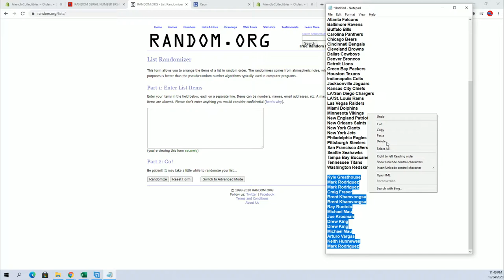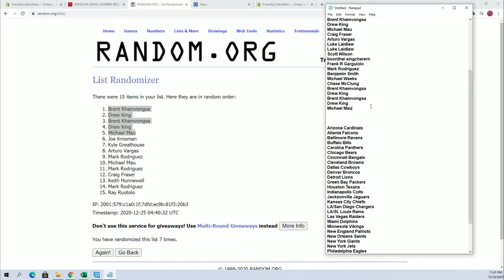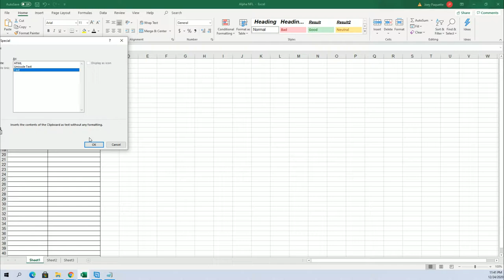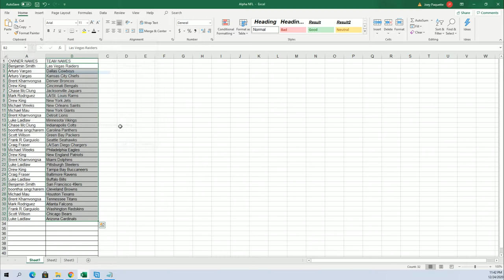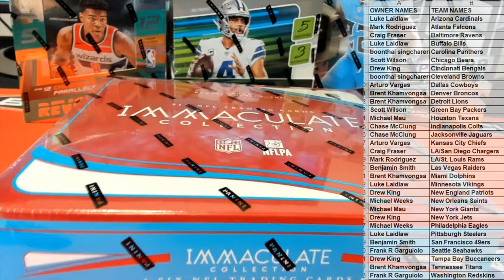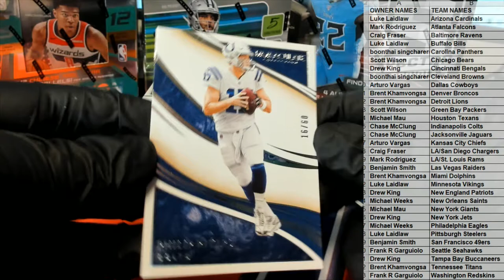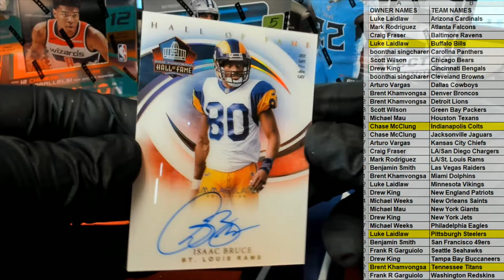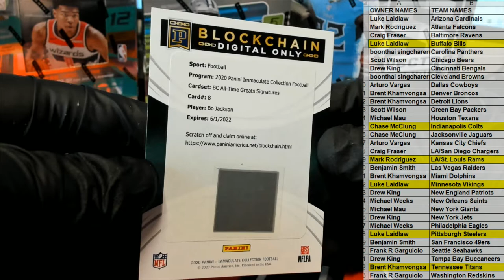2020 Panini Immaculate Football Hobby Box ID 20PANIMACFB101